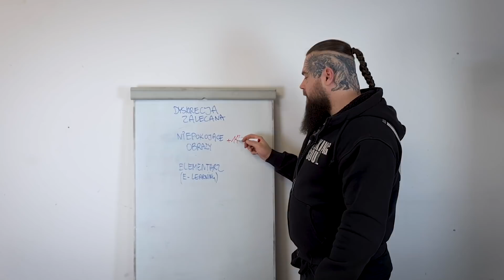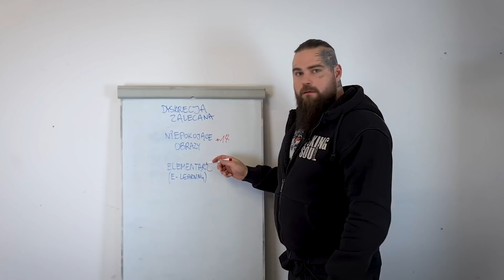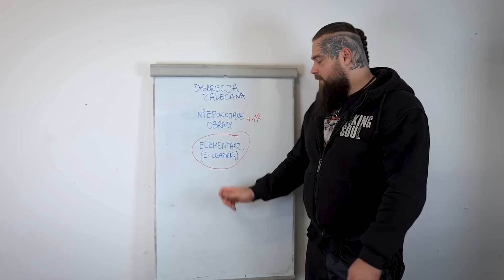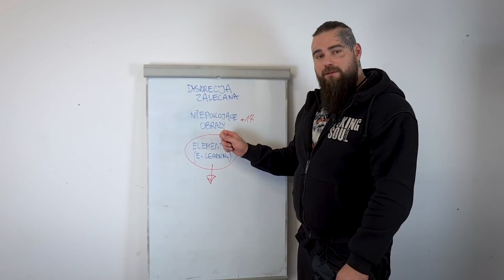CZARNY LEGION DAŁ Z SIEBIE WSZYSTKO | 1000KG na horyzoncie | ZAWODY WPA 17-04-2021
🤘  Grupa ,,Elementarz Treningu Siłowego", na której JUTRO (27.04) odbędzie się LIVE o Podstawach przygotowania mentalnego do sportu!:

Na grupie od elementarza znajdziesz 7 następujących filmów:
👉 Praca łopatką w wyciskaniu nad głowę (prosty trick by dołożyć kilogramów natychmiast).
👉 Czy kolana mogą wychodzić przed linię palców? (obalamy mity).
👉 2 patenty na głębokość w przysiadzie bez mobilizacji.
👉 Jak przestać się garbić na dużych ciężarach w ciągu? (jedna potężna aktywacja)
👉 Aikido łopatki w wyciskaniu leżąc.
👉 Jak poradzić sobie z niesymetrycznym przysiadem?
👉 Czy słaby chwyt wynika ze słabych mieśni? (sprawdź się za pomocą prostego testu).

👀  Koniecznie sprawdź nasz Netflix Treningu Siłowego!

3 przysiady 350+, total 900+, uśmiech trenerów i duma z swoich zawodników. Czego chcieć więcej?

DALI Z SIEBIE WSZYSTKO | 1000KG na horyzoncie | ZAWODY WPA 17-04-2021